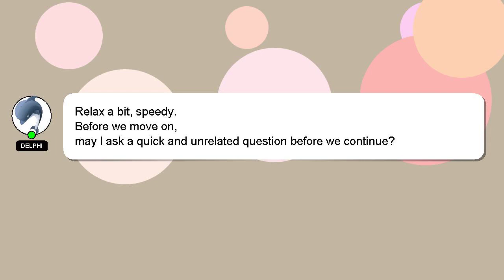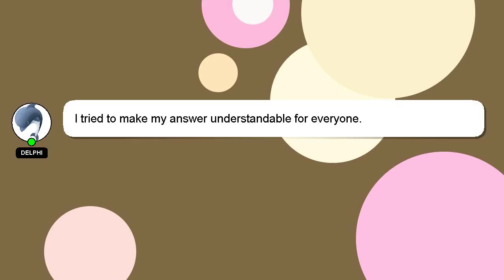How to transfer mobile balance to bkash?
A little intro about me, Hey, I am Delphi. I help you answer your questions. - How to transfer mobile balance to bkash?

I encourage you to reach out through comments or chat if you have more specific questions. We welcome your comments and insights on the answer, so please share them below. A 'heart' from me will indicate my appreciation for your answer.

*2 What we are experimenting :*